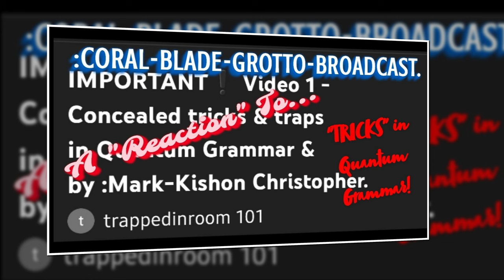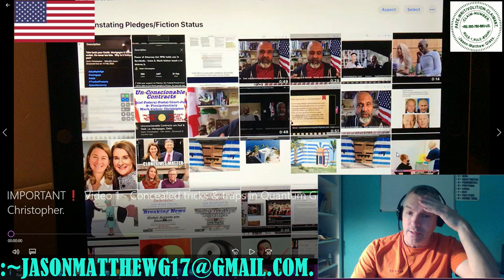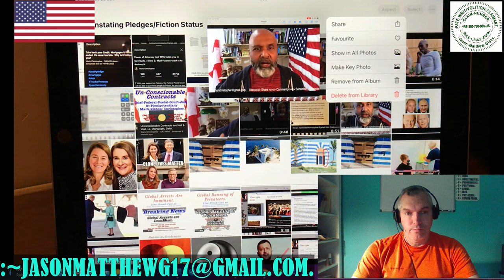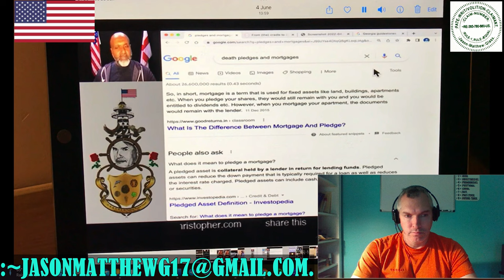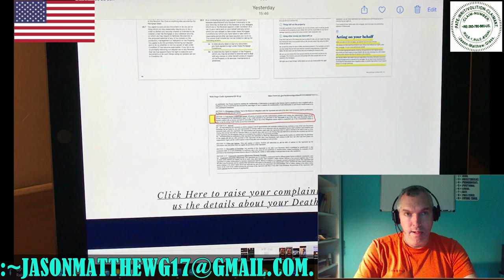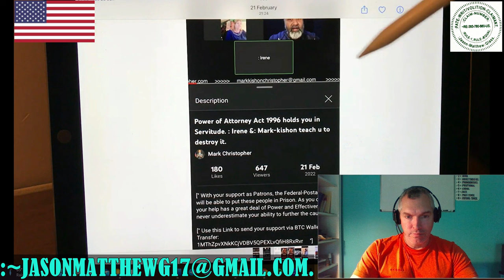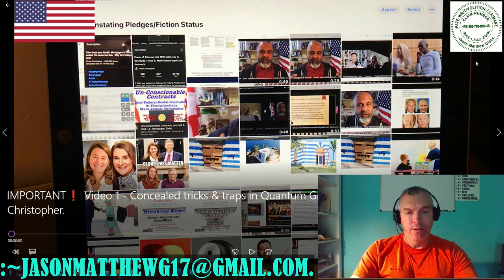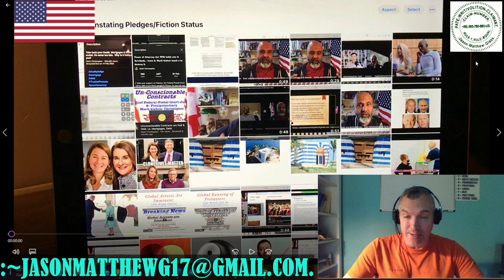:C.-B.-G.-BROADCAST-~14[A "Reaction" To... "Tricks" in Quantum Grammar!].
[This video, in its original form, was created on June 29, 2022. Apologies for the low volume level during the main video. I was still working out some issues with the video technology.]